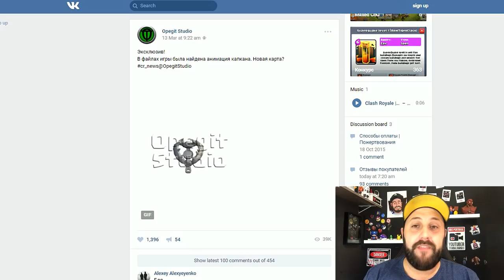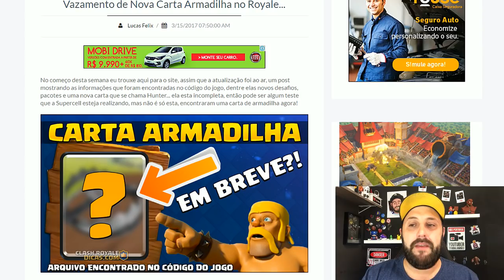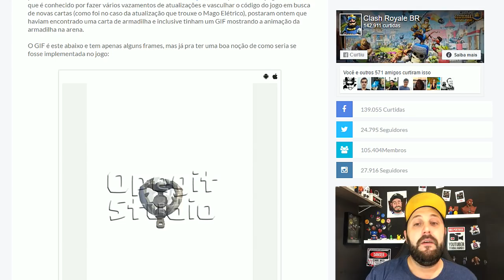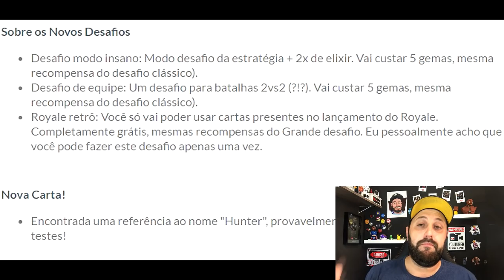VAZOU NOVA ARMADILHA E NOVOS DESAFIOS NOS ARQUIVOS DO CLASH ROYALE - BRUNO CLASH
NESTE VÍDEO VOU FALAR A RESPEITO DAS INFORMAÇÕES QUE ESTÃO CIRCULANDO DE QUE OS RUSSOS ENCONTRARAM UMA NOVA CARTA NOS ARQUIVOS DO CLASH ROYALE!! SIM, VAZOU A CARTA ARMADILHA E MAIS ALGUNS NOVOS DESAFIOS NOS ARQUIVOS DO CLASH ROYALE!! VEJA AGORA NO CLASH ROYALE!!

Música da Intro:
50 Cent - In Da Club